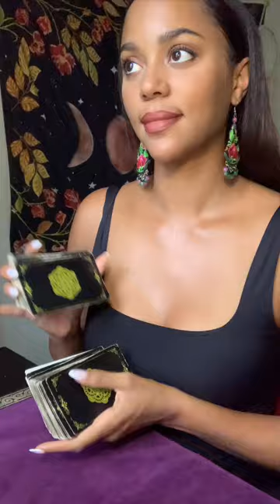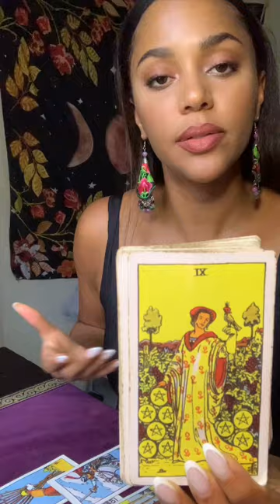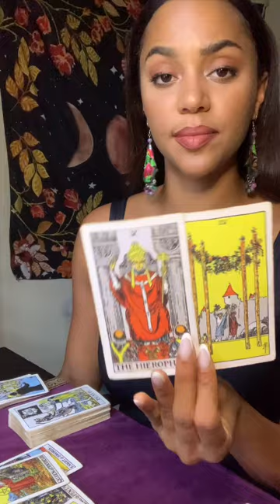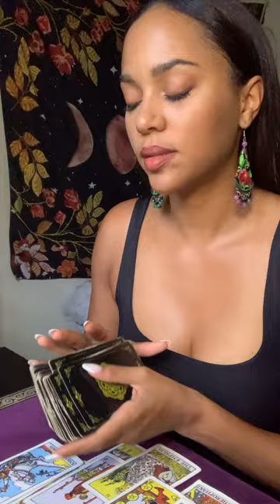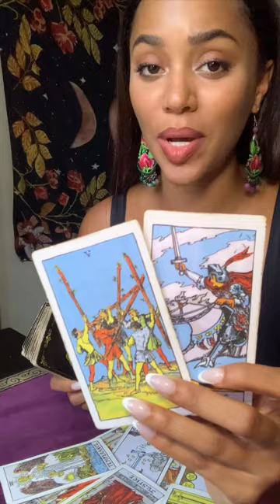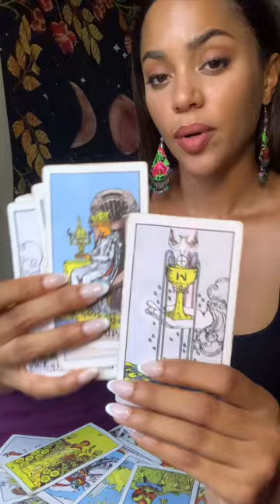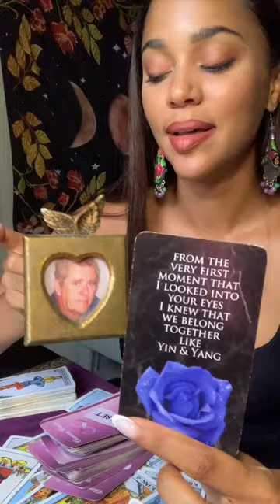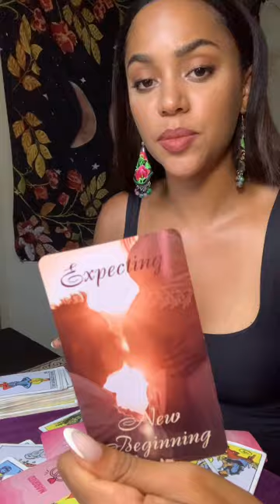Incoming energy DF. As above so below-Commitment already set in stone in 5D👰🏻‍♀️Silent reassurance